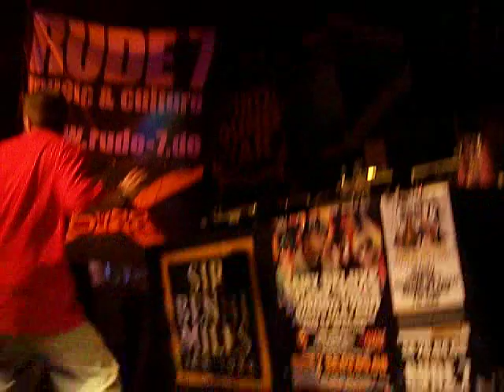Maeckes und Plan B 2@Rude7, Mannheim 18.04.08